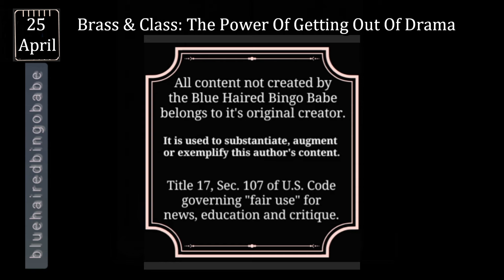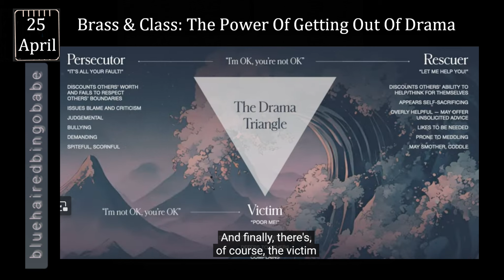Brass & Class: The Power Of Getting Out Of Drama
Drama in the True Crime genre is usually called crama. However, there are much more subtle forms we often overlook or excuse as righteous. Is that true? How do we play into this cycle? If we do play into drama, how do we change direction and get out of it?
Show Notes